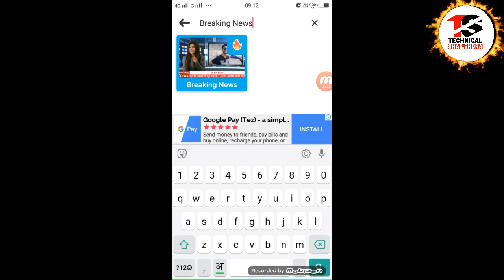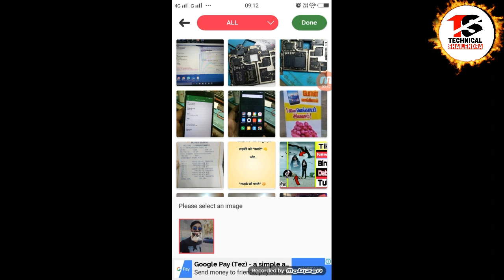सिर्फ 1 क्लिक मे | TikTok पर Breaking News वाला वीडियो बनाए | Braking news wala video kaise banan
Dosto Aaj Ki Is Video Me Maine Aapko bataya hu ki aap tiktok pe breaking new wala video kaise bana sakte hai |

Apps

►your question

TikTok पर Breaking News वाला वीडियो कैसे बनाए,
Braking news wala video kaise bananye,
TIK TOK Braking news VIDEO EDITING TUTORIAL,
Ttiktok breaking new video tutorial,
breaking news video kaise bananye tiktok pe,
breaking news wala videokaise bannaye tktok pe,
tiktok braking new ,
breaking new app boo,
boo video status maker ,
boo video status maker usekaise kare,
boo video status maker kaise chlate,
boo video status maker breaking new,